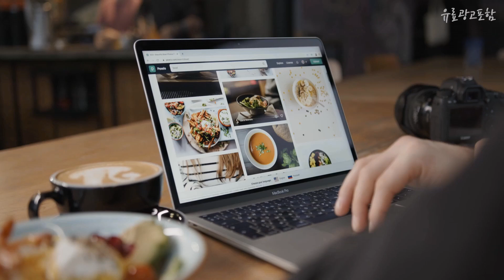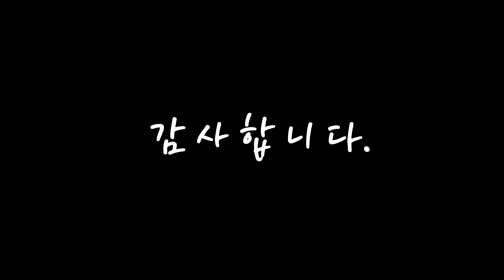캉골크로스백 제품 선호도가 좋은! 정리해 봤어요 추천 TOP10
❤️❤️❤️제품 선호도가 좋은! 캉골크로스백 정리해 봤어요❤️❤️❤️

[00:06]
10위. 듀스 크로스백 3233 블랙 [64,800원]

[00:11]
9위. 캉골 엘리스 Ⅱ 나일론 버킷햇백 3750 블랙 국내매장판 [49,500원]

[00:17]
8위. 엠버 캔버스 버킷백 3776 블랙 [49,500원]

[00:22]
7위. 듀오 캔버스 미니 크로스백 3218 블랙 [37,800원]

[00:28]
6위. 캉골KANGOL 루나 하프문 크로스백 S 3226 탄 [76,500원]

[00:33]
5위. 캉골 에코백 [35,000원]

[00:39]
4위. 럭키 캔버스 미니 크로스백 3174 블랙 [52,200원]

[00:44]
3위. 미니크로스백 캉골크로스백 캉골가방 여자크로스백 메신저가방 [106,800원]

[00:50]
2위. 캉골키즈 [캉골키즈]키퍼 하이 크로스백 PE 0002 아이리스 [41,650원]

[00:55]
1위. #[AK백화점][캉골] 에코 프렌들리백 지피 미디움 0036 블랙   [40,500원]